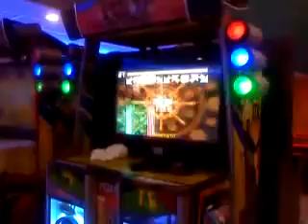[2010] Munlai - Bemera D26 "A" NO BAR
ahhhh como hoy ando encerrado en mi casa xd subiré videos algo antiguos xd.
La voz de abner al fondo jodiendo :P.
Este fué filmado el sabado 13/11/2010 xd.